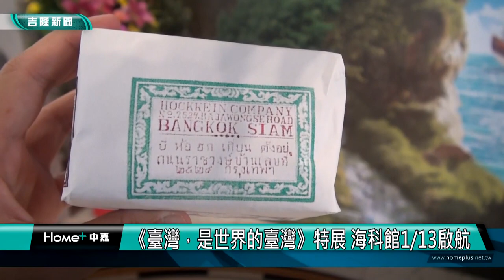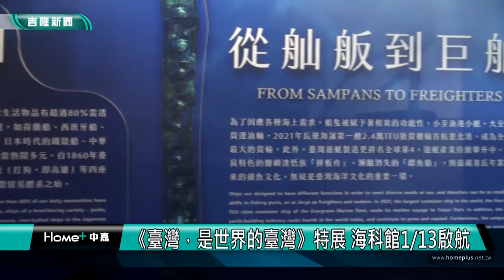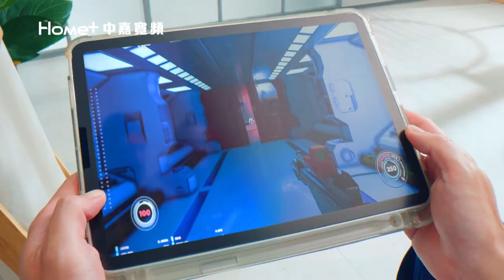中嘉基隆新聞-20230118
00:22 刑警為黑道大哥慶生 謝國樑:嚴守分際高標看待
01:44 宣導行人友善政策 謝國樑籲駕駛禮讓行人
04:12 謝國樑感謝臺雅慈善基金會 捐家電助弱勢
07:05 童子瑋楊秀玉合推步行城市 發展觀光輕旅行
09:43 慰勞警三分局春節辛勞 楊秀玉贈紅包打氣
11:37 新西街207 巷易停水 宋瑋莉會勘 水公司改善
16:24 台電基隆營業處長交接  童子瑋期許供電穩定
19:14 四層樓高「圍牆」從天而降！ 拖吊場5車被砸毀
22:08 方便逛街嘗美食 愛四路夜市全天不打烊
24:45 《臺灣，是世界的臺灣》特展 海科館啟航

臉書追起來
Home 中嘉- 吉隆有線電視

趣聞不漏接
吉隆官網(中嘉新聞)

喜歡看電視?